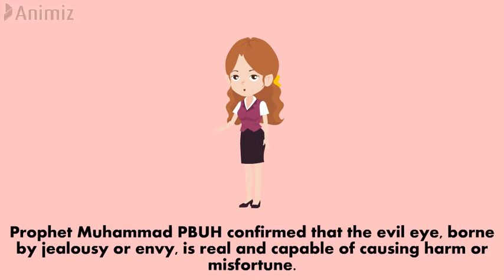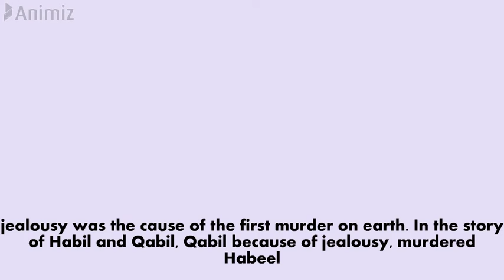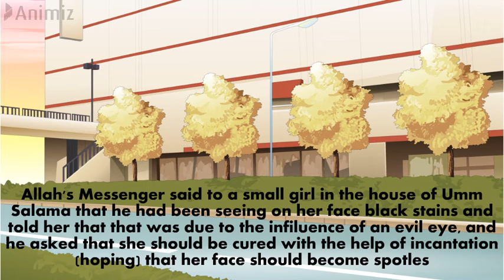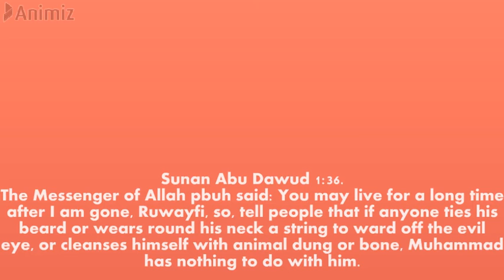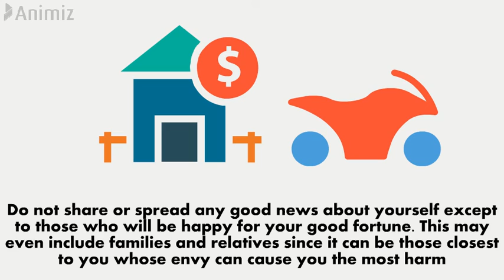why evil eye is much worse then black magic ?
evil eye is so dangerous that it can even change your fate  your destiny ,your accomplishments

so keep your life your house,living stanards private